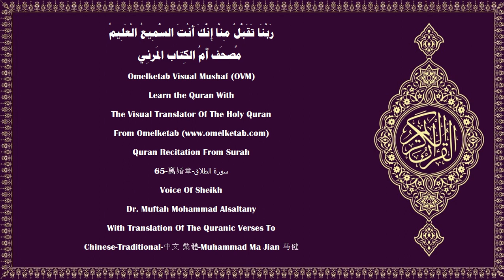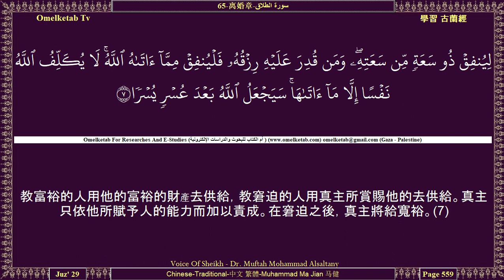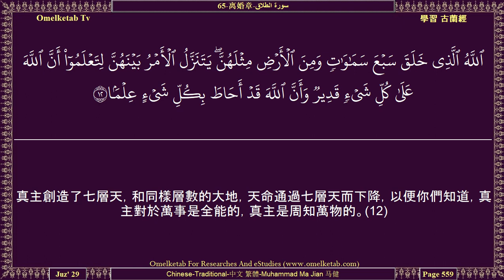65 离婚章 سورة الطلاق Chinese Traditional 中文 繁體 Muhammad Ma Jian 马健 Alsaltany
65-离婚章-سورة الطلاق-Chinese-Traditional-中文 繁體-Muhammad Ma Jian 马健-Alsaltany... [有許多城市的居民，曾違抗他們的主和眾使者的命令，我將嚴格地審訊他們，嚴厲地懲罰他們。(8)他們將嘗試他們行為的惡果，他們的行為的結局是虧折的。(9)真主已為他們預備了嚴厲的刑罰。信道的有理智的人們啊！你們當敬畏真主。真主確已降示你們一種教訓，(10)並且派遣一位使者，對你們宣讀真主的許多明顯的跡象，以便他使信道而且行善的人們，脫離重重黑暗，走入光明。誰信道而且行善，真主將使誰入下臨諸河的樂園，而永居其中。真主必定賞賜他們優美的給養。(11)真主創造了七層天，和同樣層數的大地，天命通過七層天而下降，以便你們知道，真主對於萬事是全能的，真主是周知萬物的。(12)]

Surah Name:- 65-离婚章-سورة الطلاق-AtTalaq[The Divorce]